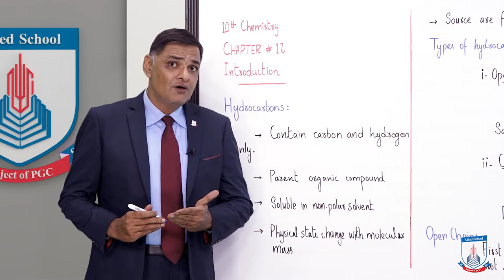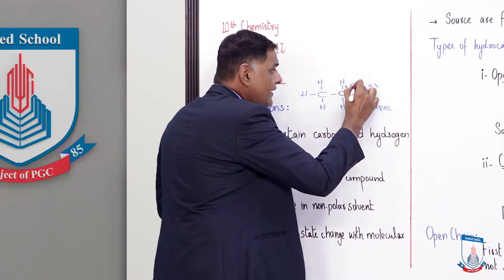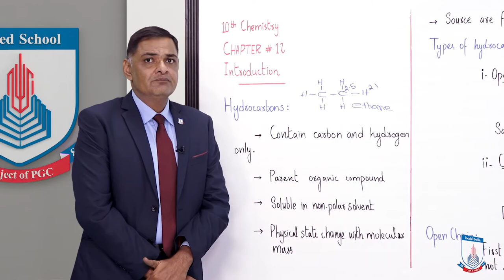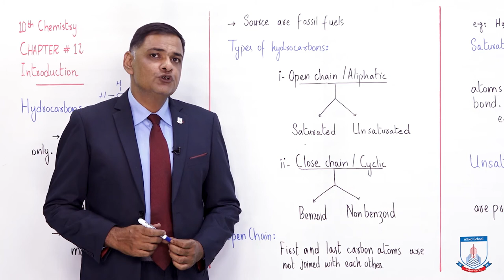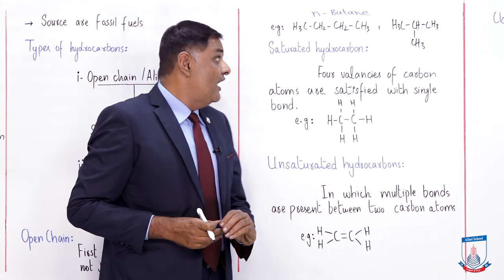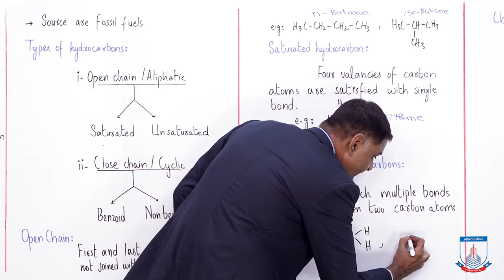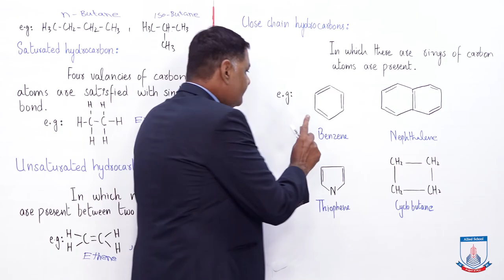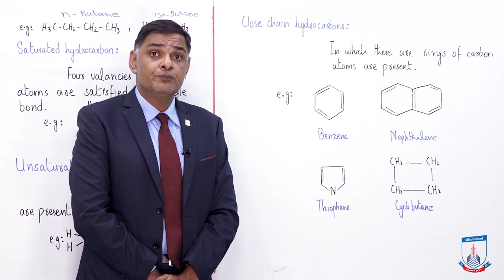Class 10 - Chemistry - Chapter 12 - Lecture 01 - Introduction to Hydrocarbons - Allied Schools